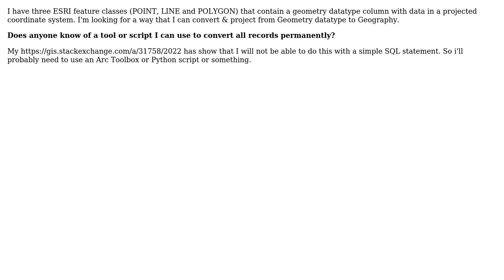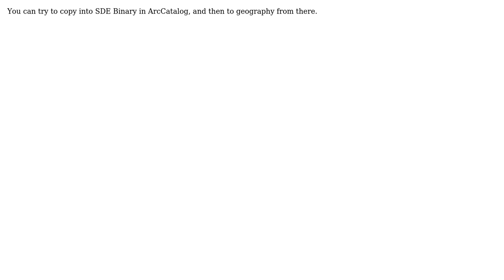GIS: Migrate datatypes from geometry to geography in MS SQL (3 Solutions!!)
GIS: Migrate datatypes from geometry to geography in MS SQL

With thanks & praise to God, and with thanks to the many people who have made this project possible! | Content (except music & images) licensed under CC BY-SA | Music | Images & others | With thanks to user ShaunLangley user gischimp user CaptDragon user BamJam and the Stack Exchange Network Trademarks are property of their respective owners. You are responsible for your own actions.